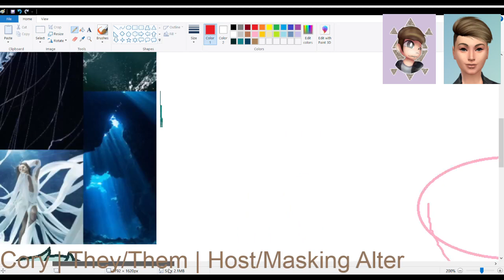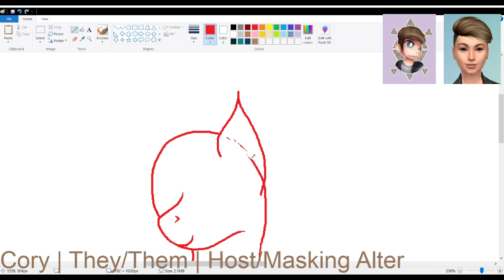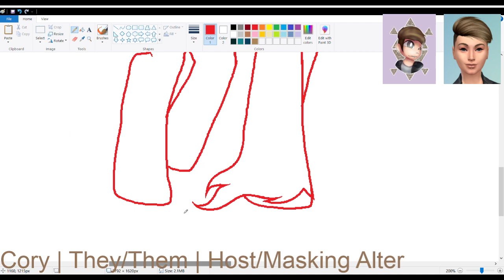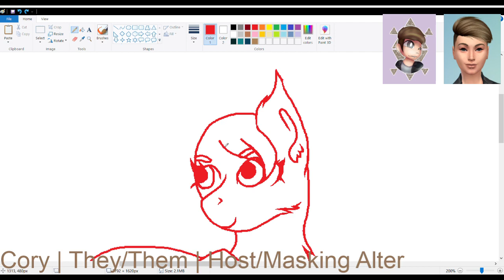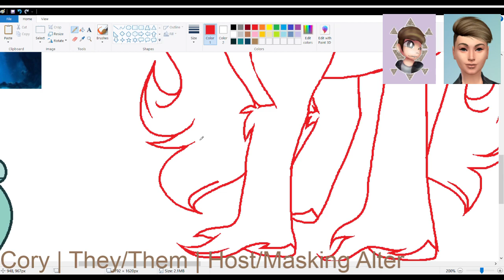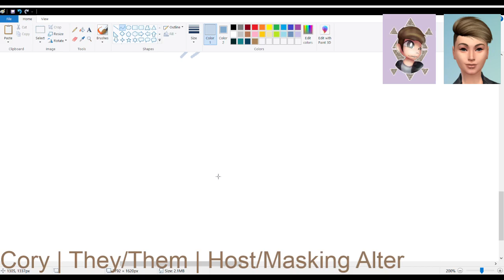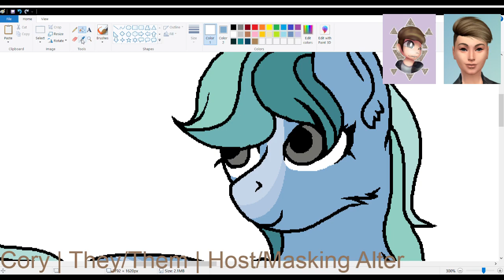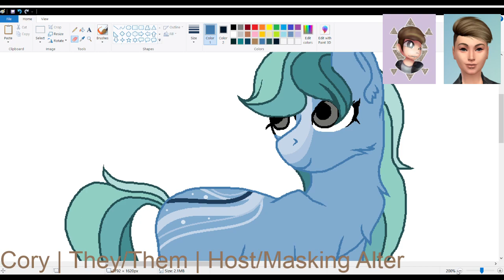The Last of a Set of Five | Digital Art | DID System Draws